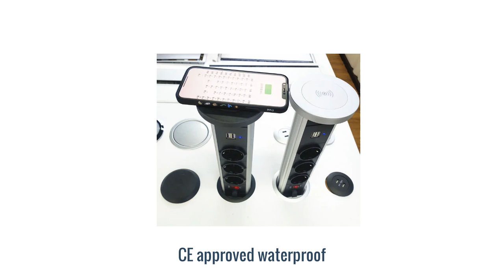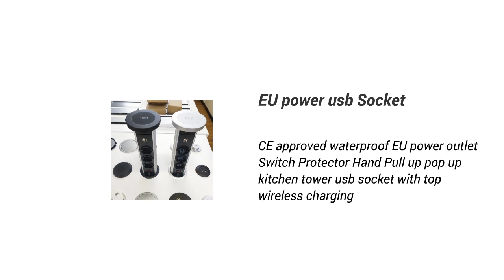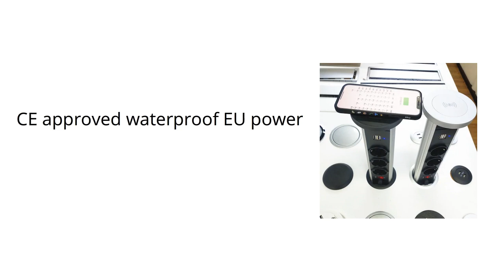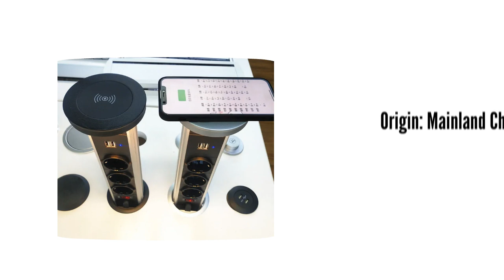EU power usb Socket 2024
CE approved waterproof EU power outlet Switch Protector Hand Pull up pop up kitchen tower usb socket with top wireless charging